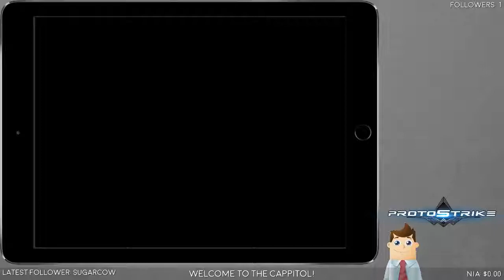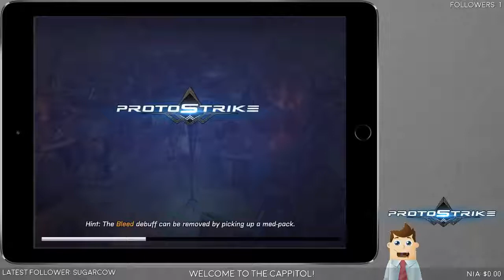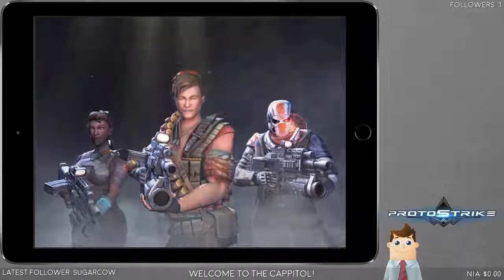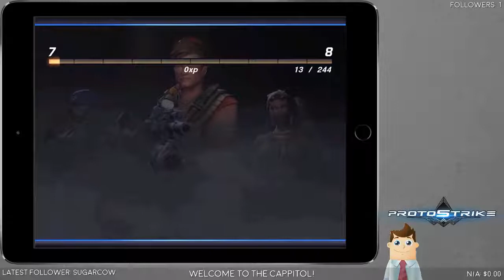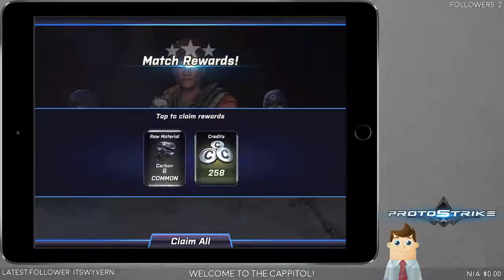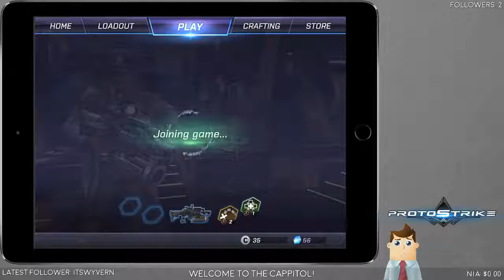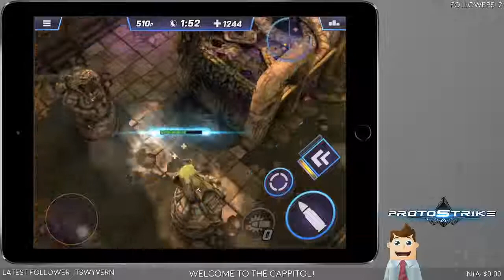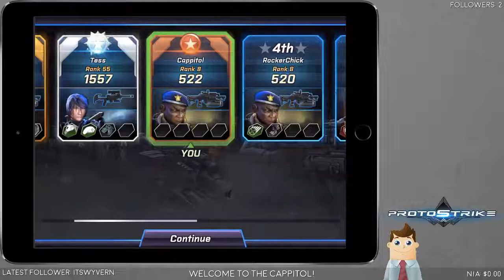Let's Play ProtoStrike! Featuring the ProtoStrike Team! (Part 1)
A special treat, this stream brought the very team behind ProtoStrike into the mix, where I was taught many valuable life lessons, mainly humility.